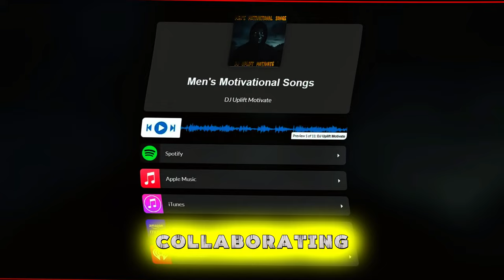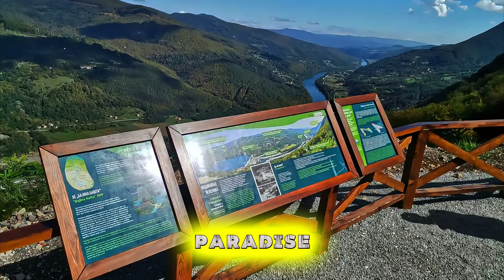Places to Visit in Serbia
Discover the Top 20 Attractions in Serbia | Explore the Beauty and History of Serbia

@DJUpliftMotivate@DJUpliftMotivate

Join us on a captivating journey through Serbia, a country rich in history, natural beauty, and cultural diversity. In this video, we uncover the top 20 must-see destinations, showcasing Serbia's stunning landscapes, ancient landmarks, and modern cities.

00:00 Introduction:
Embark on an unforgettable adventure across Serbia, where historical fortresses, vibrant cities, and serene natural wonders come together. Whether you're drawn to cultural heritage or breathtaking scenery, Serbia offers an abundance of places waiting to be explored.

00:52 Belgrade Fortress:
Our journey begins at Belgrade Fortress, a symbol of Serbia's strength and resilience. Explore its ancient walls and take in panoramic views of the Sava and Danube rivers.

01:25 Kalemegdan Park:
Adjacent to the fortress lies Kalemegdan Park, a peaceful green space filled with sculptures, monuments, and scenic promenades.

02:02 Studenica Monastery:
Visit the UNESCO-listed Studenica Monastery, a spiritual and cultural treasure nestled in the heart of Serbia’s mountains.

02:38 Tara National Park:
Venture into the wild beauty of Tara National Park, where dense forests and the Drina River Valley provide the perfect setting for outdoor adventures.

03:22 Petrovaradin Fortress, Novi Sad:
In Novi Sad, discover the iconic Petrovaradin Fortress, known for its history and panoramic views of the Danube River.

04:01 Nis Fortress:
Explore Niš Fortress, a stronghold with centuries of history, offering a glimpse into Serbia's ancient past.

04:40 Devil’s Town (Đavolja Varoš):
Marvel at the surreal rock formations of Devil’s Town, one of Serbia’s most unique natural wonders.

05:27 Church of Saint Sava:
Admire the grandeur of the Church of Saint Sava in Belgrade, one of the world’s largest Orthodox churches.

05:54 Uvac Canyon:
Discover the meandering beauty of Uvac Canyon, a haven for wildlife and stunning natural landscapes.

06:34 Derdap National Park:
Explore Đerdap National Park along the Danube River, home to gorges, ancient fortresses, and rich biodiversity.

07:13 Zlatibor:
Escape to the peaceful mountain resort of Zlatibor, where charming villages and serene landscapes await.

07:55 Vojvodina Plains:
Wander through the fertile plains of Vojvodina, a region known for its agricultural beauty and cultural diversity.

08:35 Gamzigrad-Romuliana:
Step into the Roman past at Gamzigrad-Romuliana, a UNESCO World Heritage Site featuring ruins from the time of Emperor Galerius.

09:16 Subotica:
Experience the vibrant arts scene and eclectic architecture of Subotica, a cultural hub in northern Serbia.

10:02 Golubac Fortress:
Visit the majestic Golubac Fortress on the Danube River, a symbol of Serbia’s medieval strength.

10:40 Resava Cave:
Venture underground into Resava Cave, one of Serbia's most stunning natural wonders with its ancient formations.

11:18 Drvengrad:
Step into a traditional Serbian village at Drvengrad, a cultural haven built by filmmaker Emir Kusturica.

11:57 Rtanj Mountain:
Hike the mystical Rtanj Mountain, known for its pyramid-like shape and breathtaking views.

12:31 Sremski Karlovci:
Discover the historic town of Sremski Karlovci, famous for its baroque architecture and wine-making traditions.

13:09 Felix Romuliana:
Explore the ancient ruins of Felix Romuliana, a Roman palace complex and UNESCO site showcasing Serbia's rich history.

13:54 Conclusion:
Thank you for joining us on this journey through Serbia’s top attractions. Safe travels, and see you in our next adventure!